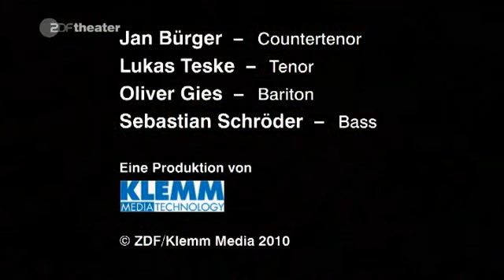Maybebop - Gummibaum (live)